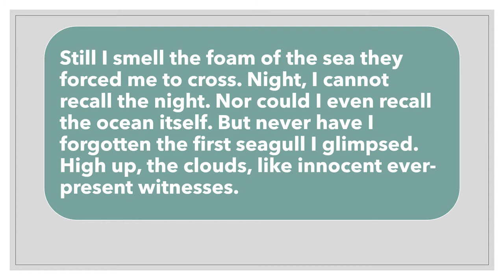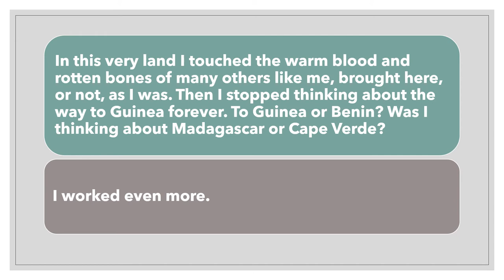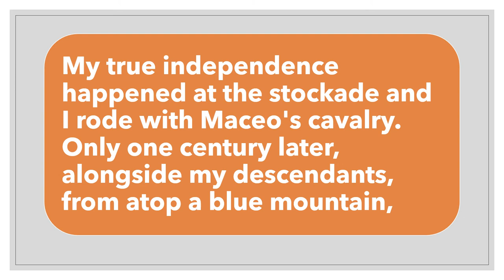Mujer negra: English Version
Mujer negra (Black Woman) by Nancy Morejon. Listen to the poem read in English about the author explaining the experience of the black woman throughout time in Cuba. This poem pertains to the Vanguard literary time period.